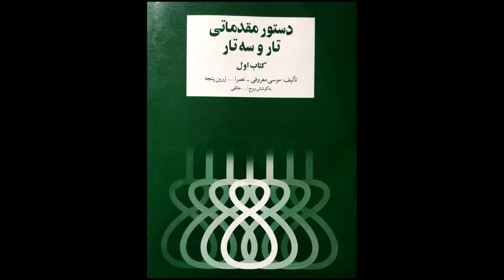تمرین3 سه تار نیما فریدونی دستورمقدماتی تار وسه تار کتاب اول هنرستان موسیقی روح اله خالقی